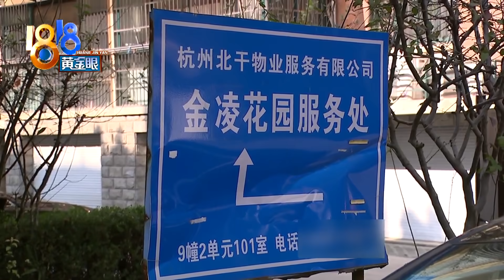【1818黄金眼】管道堵塞房子泡半年，不能闻也没法看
【污水管道堵塞 房子泡了半年？】杭州的胡师傅反映，他有套房子空置了一年，前段时间有邻居联系他，说他家在往下漏水，胡师傅赶回去一看，家里到处都是污水，墙上也发霉得一塌糊涂。

新闻标签：